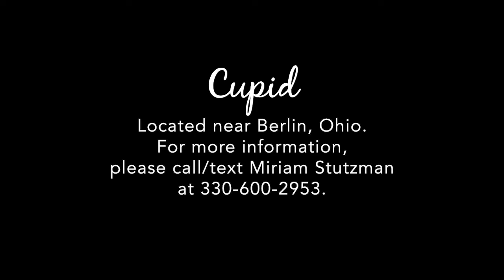SOLD Cupid! 5 Year Old, 35" Paint Pony - Gentle Babysitter & Entertainer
What a Christmas gift for your family or grandkids! Cupid lives up to his name - this lovebug has been a wonderful part of the family, but we've all ourgrown him! It's time for him to bless another family of young kids. Cupid is unlike your typical pony - he's willing, gentle, easy to catch and he tolerates the antics and mistakes of little children. He is trained to ride and drive, will herd potbellied pigs (really!), NS gets along with other horses and dogs. He will safely entertain your kids for hours! Plus, he's a pretty little guy with a partial blue eye. He's been in the house and could even be a candidate for a therapy program. Will do tricks, including laying and sitting down. Traffic safe and sound and stands willingly for the farrier. Wouldn't you love this little guy as a mascot in your barn?
Please note that I am not the owner or trainer - I promote horses for others. Please direct all questions (including price) to Miriam at the number above. Thanks, Beth